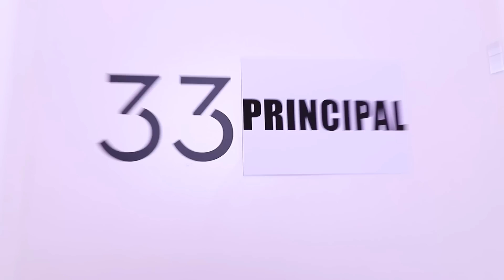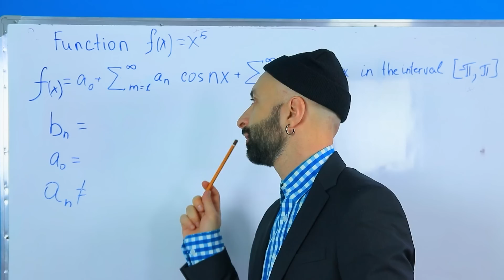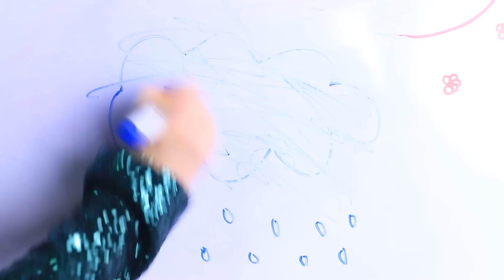Rica vs Quebrada vs Giga Rica vs Normal / Quatro Elementos na Vida Real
Adotamos Quatro Elementos! / Garota do Fogo, Garota da Água, Garota do Ar e Garota da Terra!
Assista a fascinante história dos 4 elementos em nosso novo vídeo. Vamos descobrir como elas lidam com seus poderes.